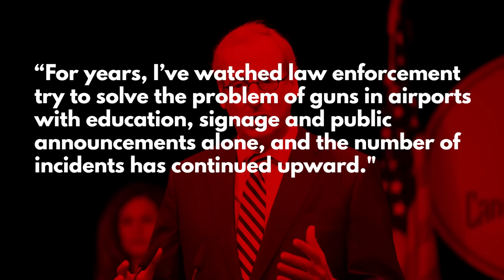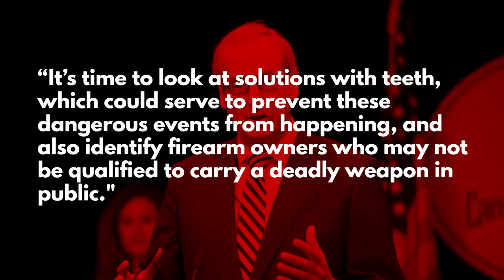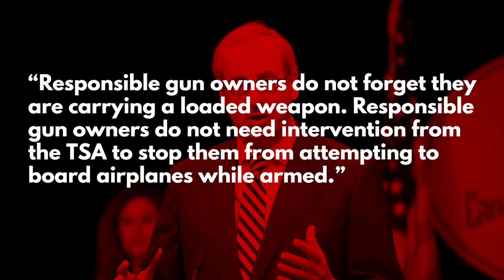Fly With a Gun and Lose Your Second Amendment Rights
Washington Gun Law President, William Kirk, discusses a bill out of Pennsylvania which would revoke the concealed carry license of any Pennsylvania resident who accidentally attempts to take their firearm through a TSA Security Checkpoint.  But is the a solution that's still looking for a problem?  Worse yet, is this just the beginning of a whole new class of laws based upon negligence that then will forfeit one's rights.  Learn all of this and more and arm yourself with education today.

Stay safe.